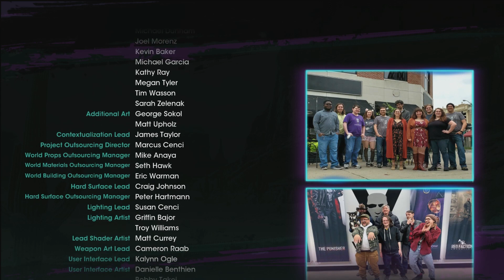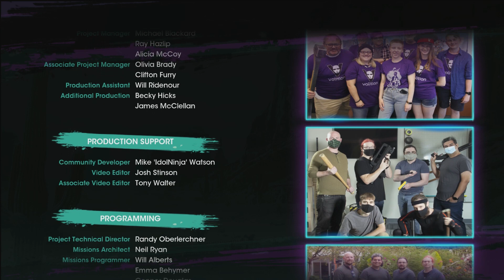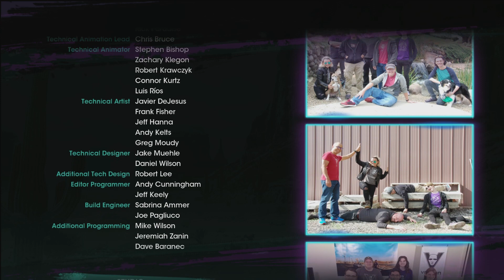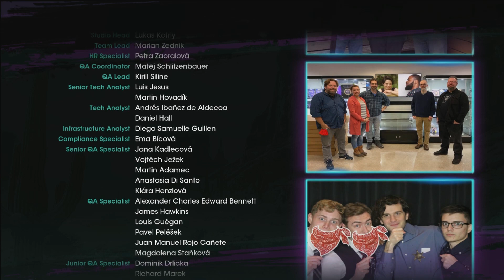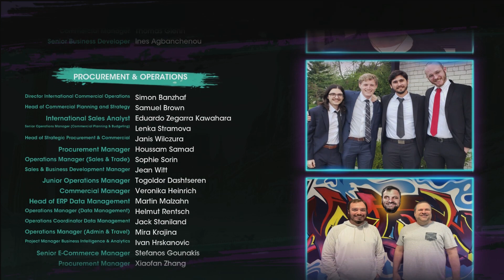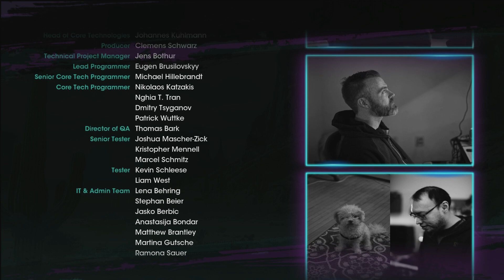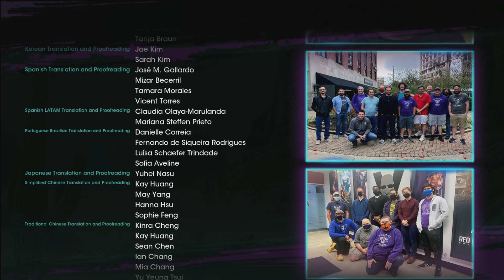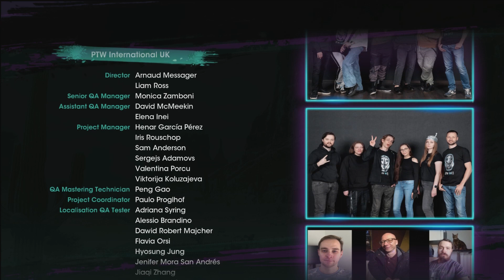SAINTS ROW ENDING & Final Boss Gameplay Walkthrough Part 6 - After Party, High Noon & Showdown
Saints Row Reboot ENDING & Final Mission XBOX ONE Campaign Walkthrough Gameplay Part 6 - Saints Row 2022 Gameplay Walkthrough Part 1 - Saints Row XBOX ONE Part 1 - Saints Row XBOX ONE [FULL GAME] - Saints Row 2022 Ending - Saints Row on XBOX ONE. Saints Row XBOX ONE Let's Play Campaign Walkthrough has All Saints Row Main Missions, All Saints Row 2022 Cutscenes, All Saints Row Boss Fights And A Saints Row Ending. Saints Row XBOX ONE Gameplay.

Full Disclosure: This Free and Early Copy of Saints Row Was Provided By Deep Silver.

😎 About Me 😎
What's up my name is Malcolm and I'm just here to provide Entertainment for all of you, I Primarily do ''Gameplay Walkthrough'' Videos (BUT) Sometimes i'll do Let's Play Videos. On my Walkthroughs i do "Commentary and No Commentary" (The Best of both worlds). I also love All sorts of Video Games, Anime, and Food. I also have 2 dogs Cassie the Rat Terrier and Jr the Husky.

About the game:
Welcome to Santo Ileso, a vibrant fictional city in the heart of the American SouthWest. In a world rife with crime, where lawless factions fight for power, a group of young friends embark on their own criminal venture, as they rise to the top in their bid to become Self Made.